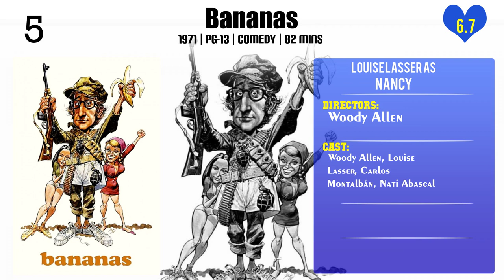Louise Lasser Top 10 Movies of Louise Lasser| Best 10 Movies of Louise Lasser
Top 10 Movies of Louise Lasser

Find the list of movies by Louise Lasser you can find more information, movie trailers, posters, reviews, youtube links in below link.

2.Isn't It Shocking?

5.Everything You Always Wanted to Know About Sex *But Were Afraid to Ask

Please Comment down your favorite movie of Louise Lasser